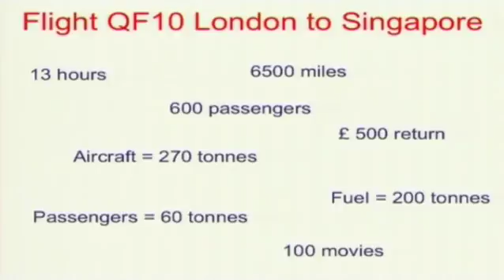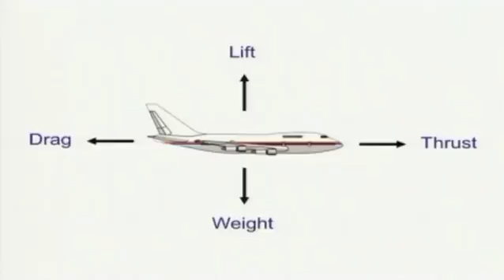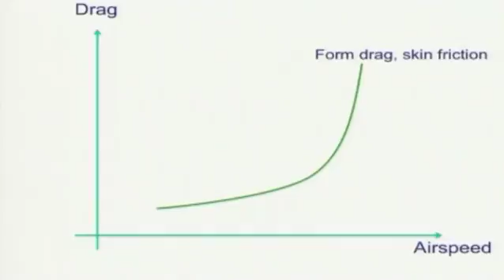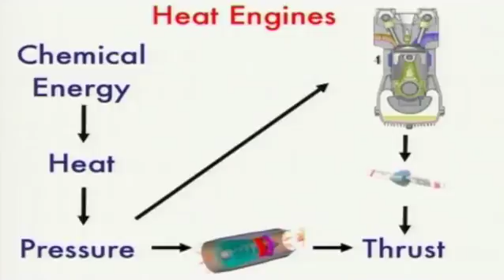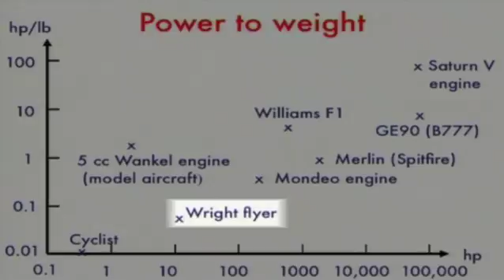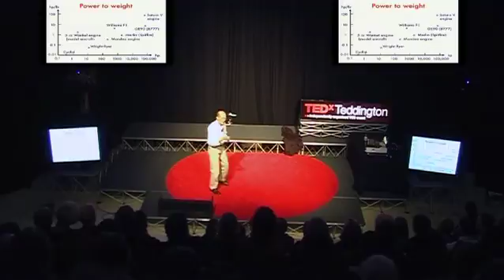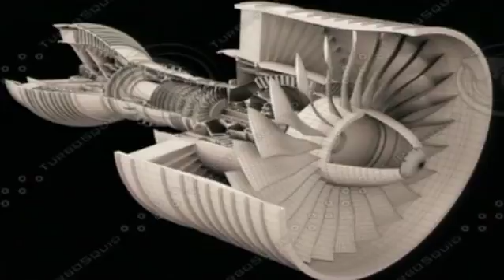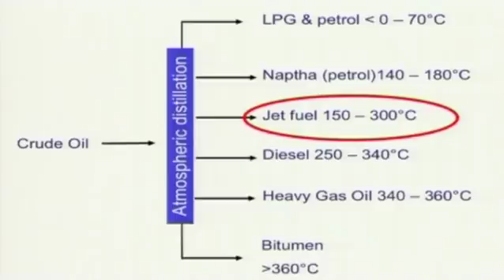The Chemistry of Flying: Mike Farmery at TEDxTeddington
Mike is Global Fuel Technical and Quality Manager at Shell Aviation, a pilot, physicist, marathon runner and father of four children, three of which are triplets.